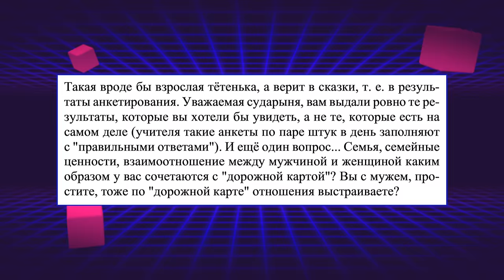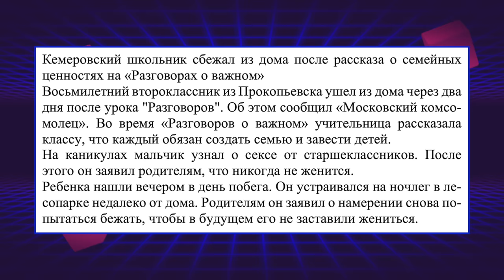БЕРЕМЕННА В 16 (SCHOOL EDITION)